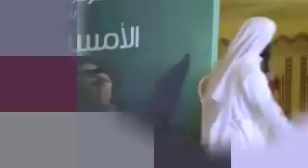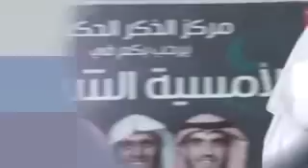كيف شعارك مع الله ؟ منصور السالمي ونايف الصحفي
قناة الشيخ منصور السالمي 💚☁️
صاحب صوت جميل يذهب بك الى عالم اخر ، داعية شبابي ،  إمام و خطيب جامع الفاروق بجدة .

# اعلان وقت المحاضره مع توفير رابط مباشر لها ❤️💭.       تويتر + تلجرام  n_s_r000